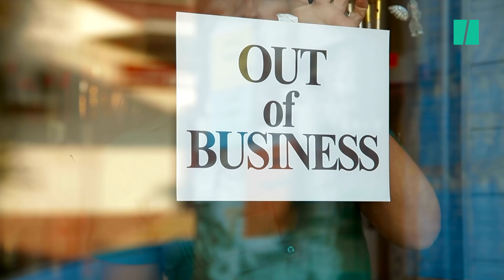What's Happening To Canada's Housing Market In The Coronavirus Pandemic?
Here's what three weeks of a pandemic have done to Canada's housing market.